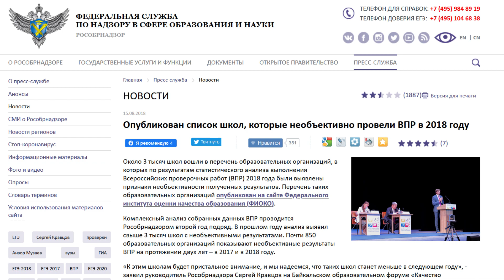ПроОбраз#29. Свита делает короля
Посмотрел диалог Начальника Департамента государственной политики Минпросвещения, г-на Семченко с журналистами "Комсомолки"... Интересный взгляд на жизнь у него.
"Мы поможем осенью учителям! Проведем внешний контроль в формате ВПР и никому за это ничего не будет! Все только для вашего блага и для "выявления дефицитов" у педагога и учеников..."
Странное, всё-таки, понятие помощи учителю у чиновников Минпросвещения. А что, если эта "помощь" не требуется?
Учитель и сам вообще-то способен провести "входное тестирование" в начале года. Зачем пытаться его "осчастливливать" с вашей "помощью"?

Вспоминается нетленное: "Не учите нас жить, помогите материально!"

Комментарии и репосты - приветствуются.

Телеграм-канал для учителей: @teachersroom